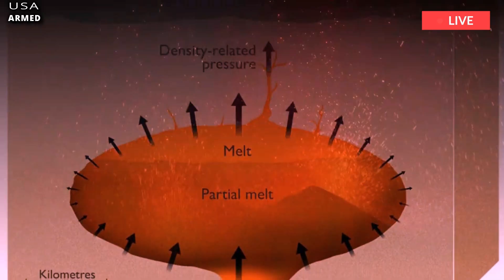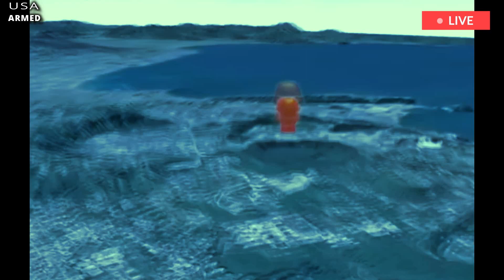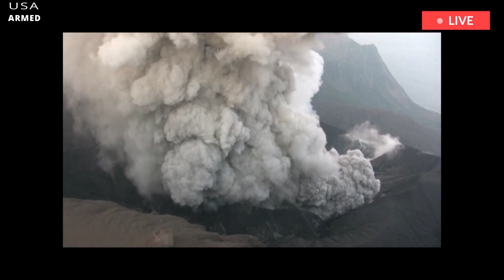Italian panic: 1day after Campi Flegrei volcano eruption,as the earth rises,rumbling across the land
Campi Flegrei, a vast volcanic complex near Naples, Italy, experienced its strongest earthquake in 40 years on May 20. The 4.4 magnitude earthquake caused an uproar, causing minor damage and triggering panic among residents. The National Institute of Geophysics and Volcanology (INGV) confirmed the depth of the quake was around three kilometers, adding to concerns that a shallow quake could have a bigger impact.